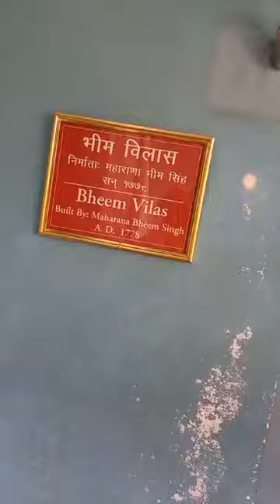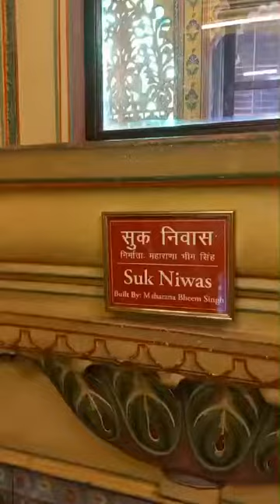city palace museum Udaipur( partII)